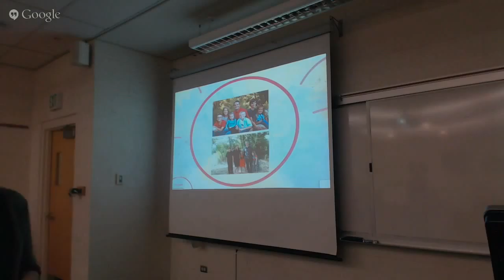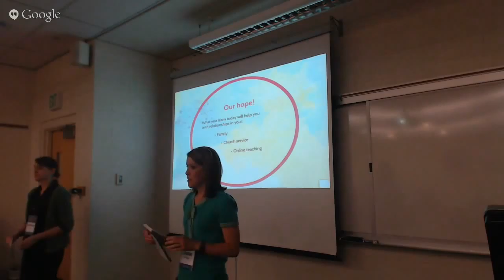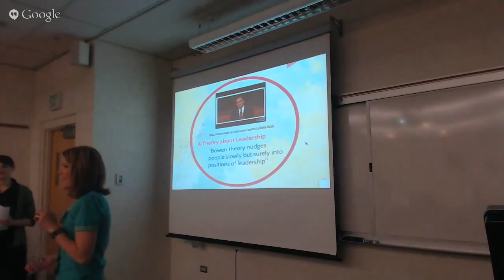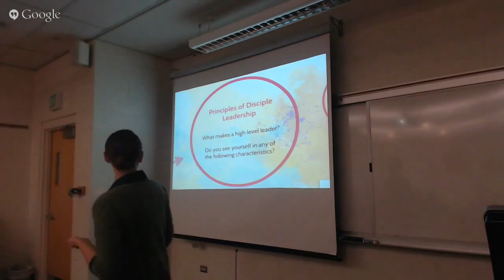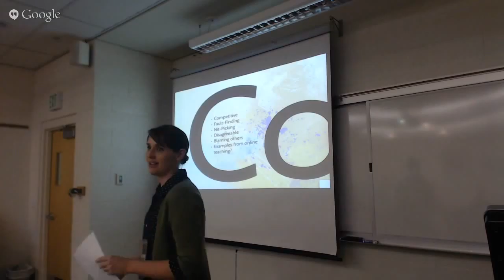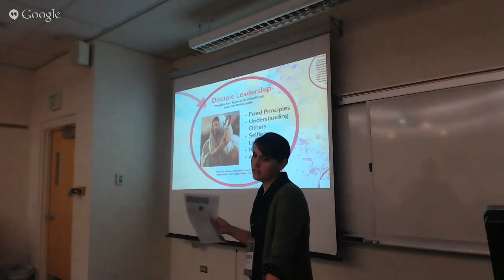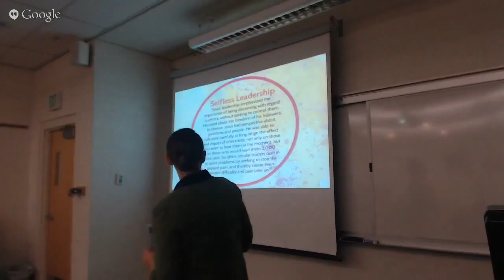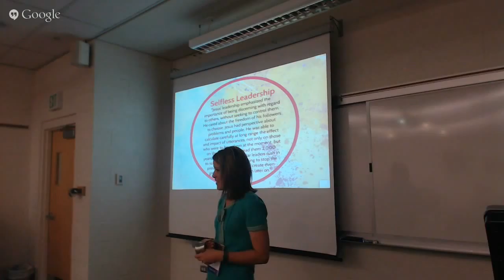Disciple Leadership in the Online Classroom: Seeing the Big Picture by Janalee Meeker & Samantha And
How do you feel about leadership positions? Are you comfortable being in charge, or are you more reluctant to take the lead? Improve your leadership skills in this disciple leadership interactive workshop. Become an "extraordinary leader" in your online classroom by viewing your class from a broader perspective. This shift in thinking is based on people, relationships, systems, and how we all fit together. These effective leadership principles can be applied to our roles as instructors, in our families, and through our callings in the Church. Whether you are a natural leader or are more of a worker bee, this systems-based approach to leadership will help you to see things in a whole new way.